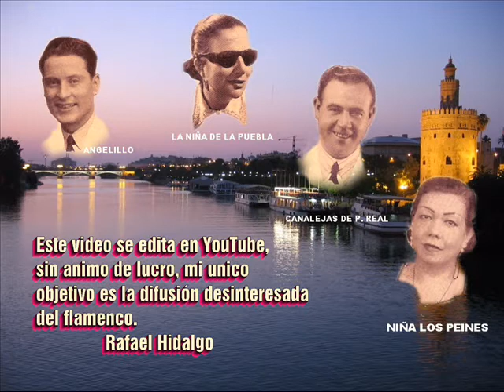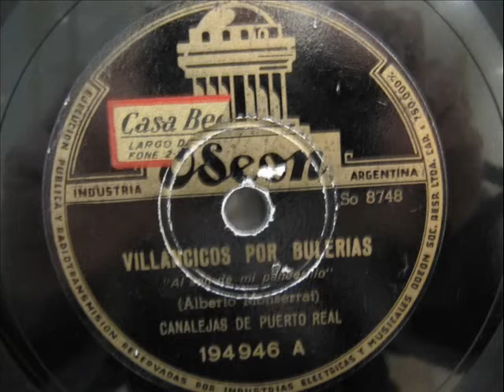CANALEJAS DE PUERTO REAL - DISCOS DE PIZARRA - POR RAFAEL HIDALGO.